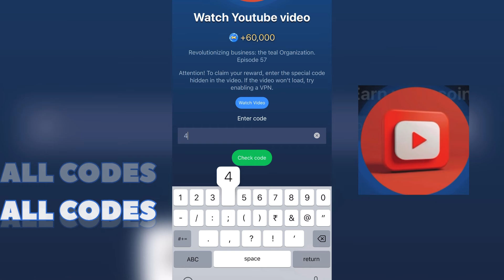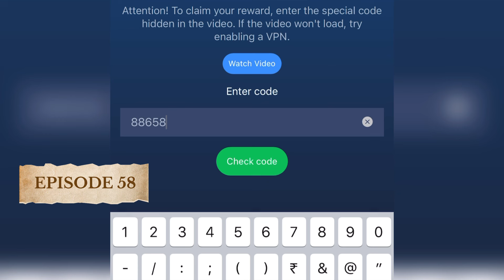Musk Empire Watch YouTube Video Code 5 October Today | X Empire Watch YouTube Video Episode 58 Code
Episode 56 Code
The Power of Self-Belief. How to build unshakable confidence? Answer
The Power of self-Belief How to build unshakable confidence X Empire cod
The Power of Self Belief How to build unshakable confidence Code musk empire
The Power of Self Belief How to build unshakable confidence 5 October
The Power of Self Belief How to build unshakable confidence
The Power of Self-Belief. How to build unshakable confidence? code
The Power of Self Belief code
The Power of Self Belief X Empire
Marketing magic: turning Ordinary into
Extraordinary. X Empire
musk empire youtube code 5 October
Create Your Avatar In X Empire!
Attention! To complete the task, write how many avatars were generated in the video.
write how many avatars were generated in the video. X Empire
write how many avatars were generated in the video. Code
write how many avatars were generated in the video
The 5 key areas for personal growth. Episode
58
The 5 key areas for personal growth Code
The 5 key areas for personal growth 5 October
The 5 key areas for personal growth musk empire
Create Your Avatar In X Empire! watch youtube video
+60,000
The truth about burnout and how to cope It? Episode
20
To claim your reward, enter the special code
5 October X Empire YouTube video Code X empire youtube video code 5 October
X empire youtube code 5 October youtube video code x empire today
Create Your Avatar In X Empire! Code today
X empire youtube video code
X empire video code 5 October
X Empire Create Your Avatar In X Empire! musk empire youtube code
The 5 key areas for personal growth x empire code
The 5 key areas for personal growth x empire code today
create your avatar in x empire answer
musk empire create your avatar in xX empire!
X empire create your avatar code
Watch Video
Enter code
Code
write how many avatars were generated in the video YouTube video code
The Top 4 jobs of the future you need to know episode 53
The Top 4 jobs of the future you need to know
The 5 key areas for personal growth answer
 The Top 4 jobs of the future you need to know X Empire
The Top 4 jobs of the future you need to know code
The art of reading people: Mastering theory of mind. Episode 54 - X Empire
The art of reading people: Mastering theory of mind. Episode 54
The art of reading people: Mastering theory of mind.
The networking game. Building connections that last. Episode 55
The networking game. Building connections that last X Empire
Bitcoin's Creator Unveiled? Theories About Satoshi Nakamoto
Bitcoin's Creator Unveiled? Theories About Satoshi Nakamoto code
Organization. X Empire
Organization. Episode 57
Organization. Episode 57 code
Organization. Answer